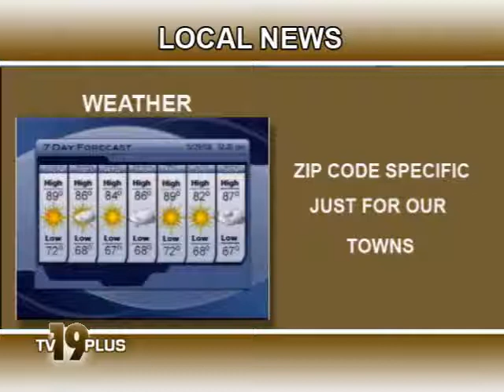TV19 PLUS Local News 1/19/11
Local newscast for cable TV access channel 19